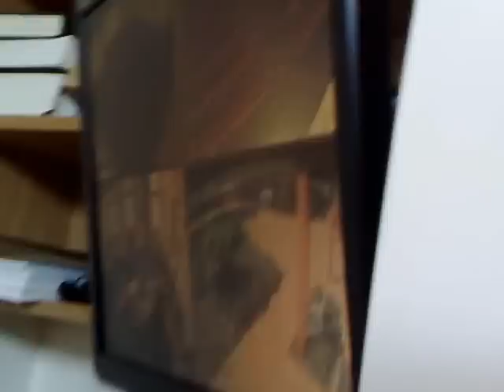David playing Handel's Largo in the Crematorium.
The Crematorium is just outside Hayle, in Cornwall. They obviously do not want a loud organ sound and David plays this famous piece perfectly, quiet with great sensitivity. There are speakers outside for the benefit of the mourners who follow the coffin. Feel free to rate and comment.